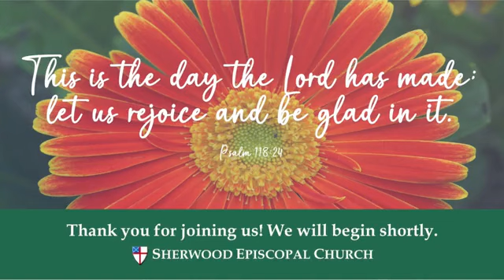7/16/23 Seventh Sunday of Pentecost 10 am Worship Service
Good morning and welcome!